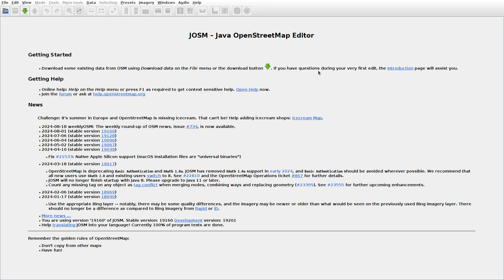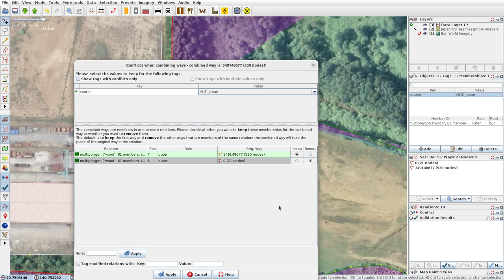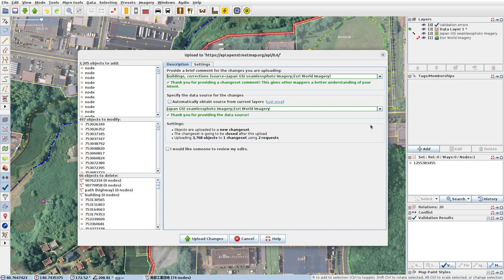JOSMrec1984 2024 08 22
Japan. Honshu. Aomori, Nogi. Tracing buildings (mainly) in JOSM for openstreetmap.